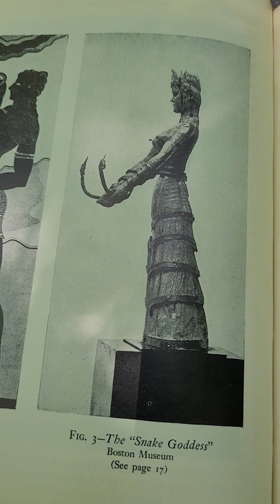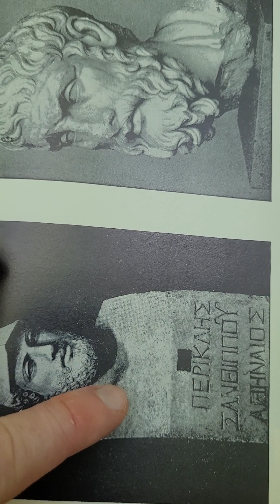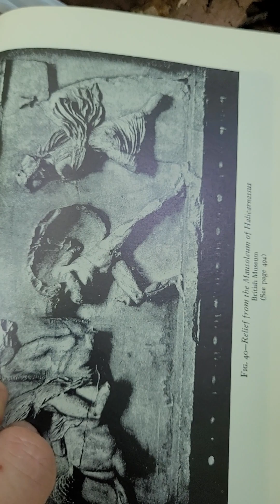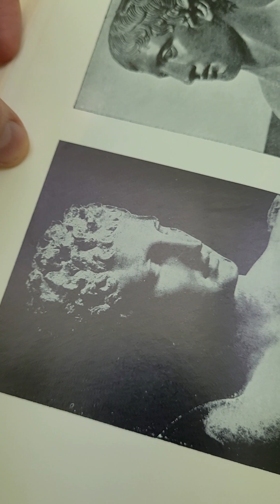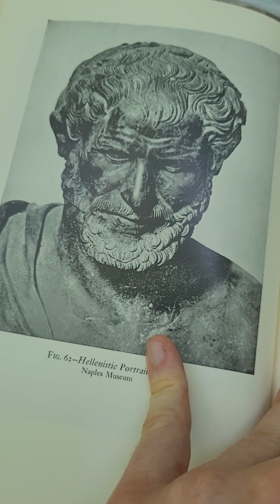The Life of Greece by Will Durant: Preface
This is my presentation of The Story of Civilization: Part II: The Life of Greece by Will Durant: Preface.